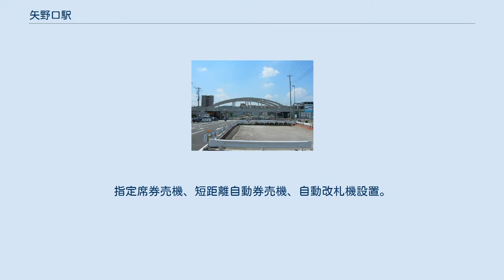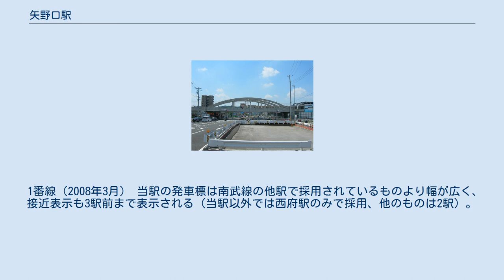矢野口駅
南口（2016年8月） 矢野口駅（やのくちえき）は、東京都稲城市矢野口にある、東日本旅客鉄道（JR東日本）南武線の駅である。
 南武線における東京都内最南の駅であり、この駅からの都内区間は八王子支社管内に入る。
 2004年7月24日までは相対式ホーム2面2線を持つ地上駅であり、両ホームが跨線橋で結ばれ、立川方面乗り場（1番線）の川崎方の端に改札口があった。
その後、翌25日に下り線、2005年10月9日に上り線（2番線・川崎方面）の高架化工事が完了し、同時に新駅舎の使用が開始された。
バリアフリー対応として、改札口とホームの間にはエスカレーターとエレベーターが、改札内コンコースには車椅子対応のトイレが設置されている。
 JR中央線コミュニティデザインが駅業務を受託している府中本町駅管理の業務委託駅（2021年3月31日までJR東日本ステーションサービスが受託）。
指定席券売機、短距離自動券売機、自動改札機設置。
みどりの窓口は2016年10月30日をもって営業を終了した。
有人改札は時間帯によって無人になり、近隣駅からの対応となる。
 2007年9月14日には、高架下にジェイアール東日本都市開発の管理によるショッピングセンター「アイポート矢野口」がオープンした。
 2014年3月14日までは快速が停車していたが、同年3月15日に行われたダイヤ改正で快速列車の運転区間の拡大により快速通過駅に格下げとなった。
 2014年11月29日から、発車メロディに「稲城繁盛節」が使用されている。
 （出典：JR東日本:駅構内図） 2020年（令和元年）度の1日平均乗車人員は7,869人であった。
2002年までは稲城市内の3駅（当駅と稲城長沼駅・南多摩駅）の中では最も少なく、また減少傾向にあったが、駅周辺の再開発により、2003年以降は緩やかではあるが増加傾向に転じ、現在では快速が停車する稲城長沼駅よりも乗車人員が上回っており、稲城市内のJR駅では最も乗車人員が多い。
 鶴川街道との交差地点（2008年8月） 駅舎のすぐ横を鶴川街道（東京都道19号町田調布線）が通っている。
50m程南に川崎街道（東京都道9号川崎府中線）との交差点がある。
鶴川街道は以前片側一車線の歩道なしの道路であり、苛烈な渋滞が常であった。
また、旧駅舎のすぐ横に踏切があり、渋滞に拍車をかける結果となっていた。
それを解消するために高架化がなされ、同時に鶴川街道の拡幅とバイパスルートの設置が行われた。
駅周辺には鶴川街道が狭かった頃の名残が今でもある。
 2007年11月8日には、徒歩10分程の距離にある東京コカ・コーラボトリングの工場跡地にアメリア稲城ショッピングセンターがオープンした。
核テナントにはスーパー三和が入り、他にもマツモトキヨシ、くまざわ書店、ザ・ダイソー、パシオスなどのテナントが入店した。
 京王よみうりランド駅からは徒歩約15分程の距離にある。
 現在は駅前広場を整備中である。
前述の高架下ショッピングセンター「アイポート矢野口」には、フジ、ヘルスケアセイジョー、銀座メガネコンタクトなどが入店している。
 最寄りの停留所は、南口駅前広場内にある矢野口駅と、鶴川街道上にある矢野口駅東である。
なお、2011年2月28日までは、鶴川街道上に矢野口駅と矢野口、北口前に矢野口駅北のそれぞれの停留所が設置されていた。
 1番線（2008年3月） 当駅の発車標は南武線の他駅で採用されているものより幅が広く、接近表示も3駅前まで表示される（当駅以外では西府駅のみで採用、他のものは2駅）。
 出典 報道発表資料